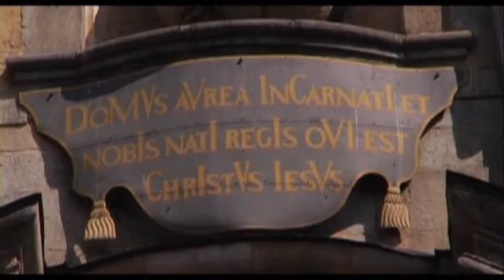Radosne Dni Hymn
Hymn Krzeszowskich Dni Młodzieży, cyklinie odbywających się pod koniec sierpnia w tym urokliwym miejscu.